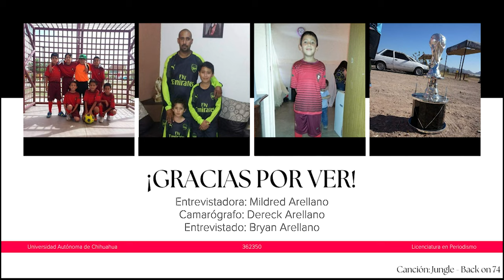El deporte como terapia emocional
Trabajo realizado por Mildred Paulina Arellano Domínguez, estudiante de la Licenciatura en Periodismo de la Facultad de Filosofía y Letras.